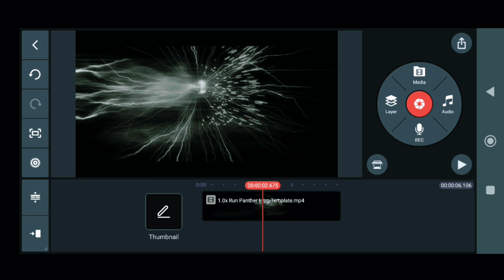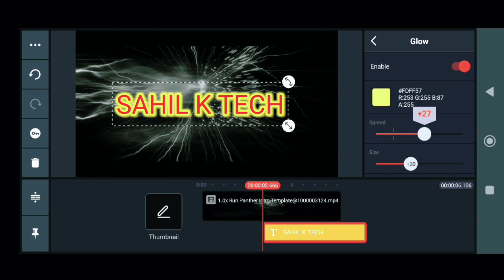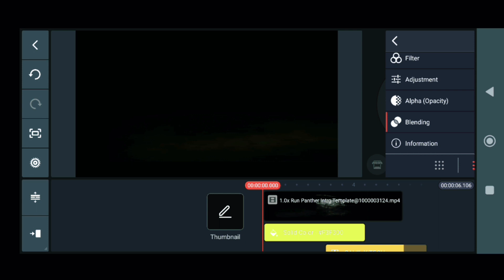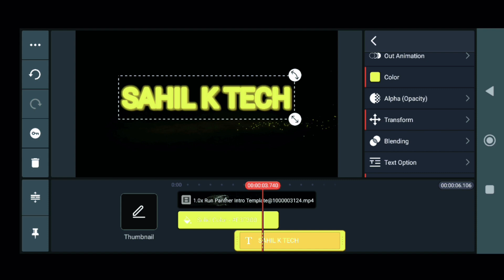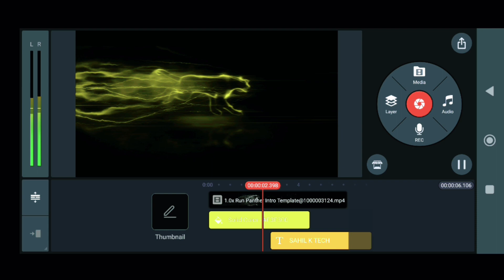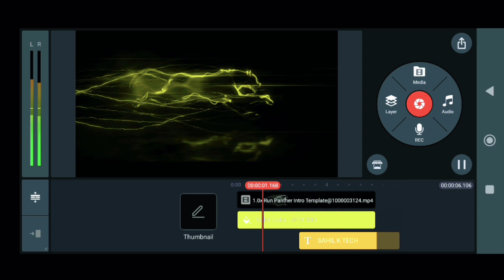intro video kaise banaye || kinemaater se intro video banaye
short intro video kaise banaye,
how to make introduction vlog,
how to intro video create,
canva se intro video kaise banaye,
how to make channel intro in canva,
how to make video intro in canva,
channel intro video kaise banaye,
how to make video intro free,
hd intro kaise banaye,
how to make video starting logo,
how to make video intros,
how to create video introduction,
how to create blog intro,
how to make video introduction,
video ka intro kaise banaye,
video me intro kaise banaye,
how to make short intro for youtube,
how to make vlog intro,
how to intro vlog,
how to make video vlog intro,
animation intro video kaise banaye,
how to make educational channel intro

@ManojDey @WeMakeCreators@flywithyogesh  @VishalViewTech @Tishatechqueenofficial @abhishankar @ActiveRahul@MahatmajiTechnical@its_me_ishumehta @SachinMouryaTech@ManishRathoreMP